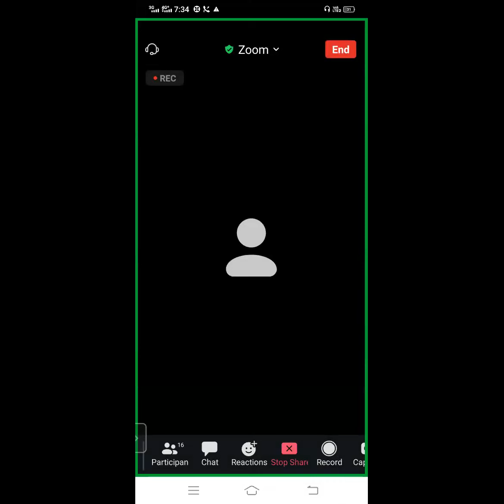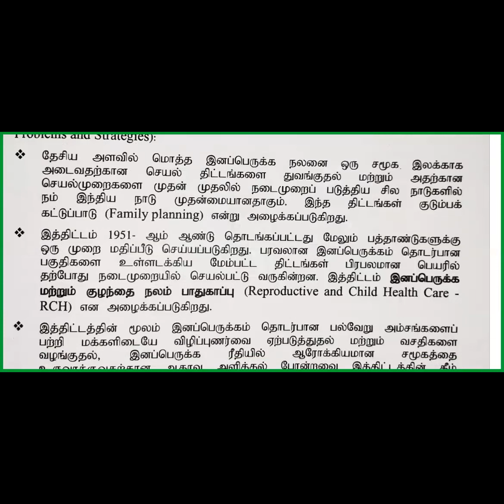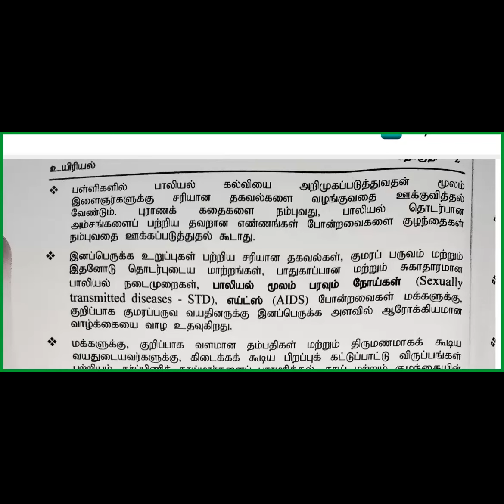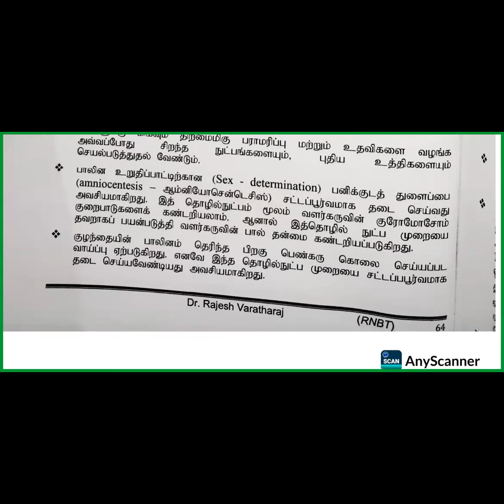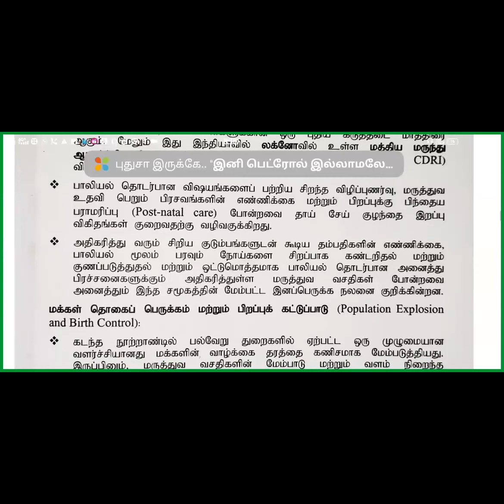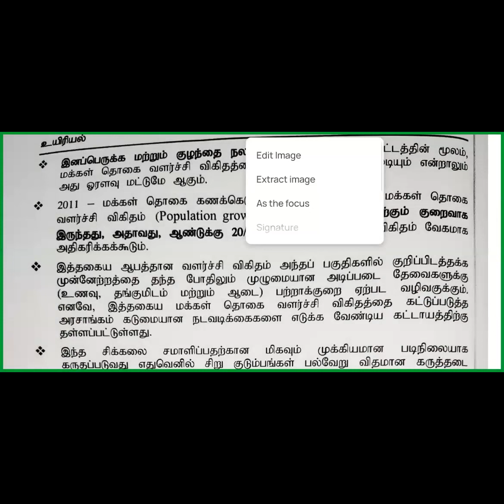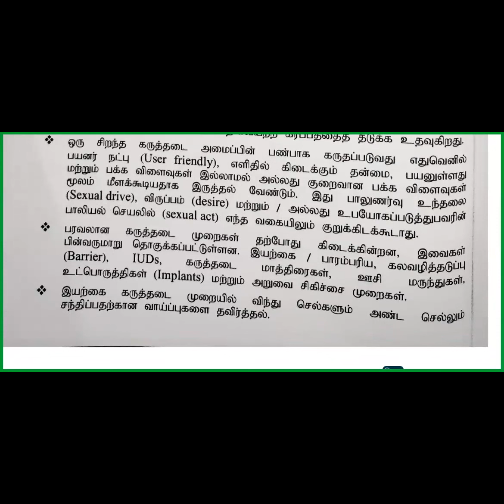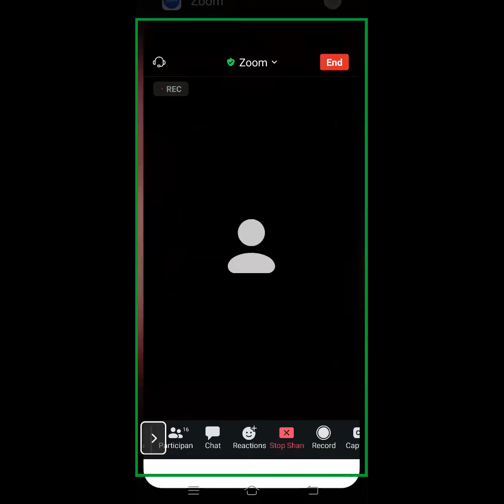Reproductive health / part 1 / Rajesh NEET academy (RNA)/ @rajeshneet / Babu sir / RNBT / RNA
Download - Rajesh NEET Biology Tamil - Learning App from play store#neet